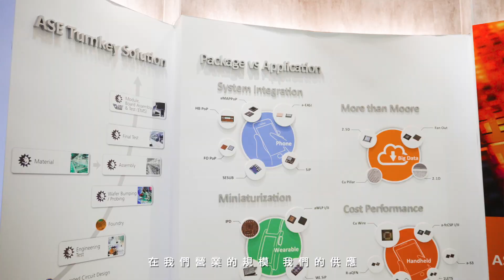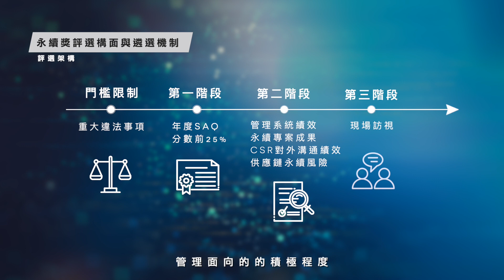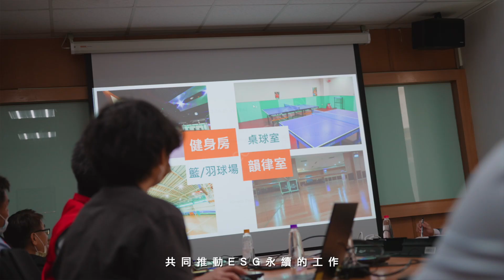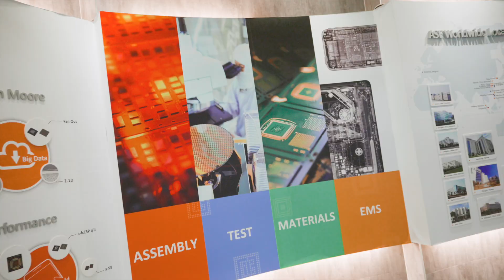【K麥拉】日月光集團第一屆「供應鏈永續獎」copy｜品牌形象影片｜國際企業簡介｜公司形象廣告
剪輯：20221122 Grace